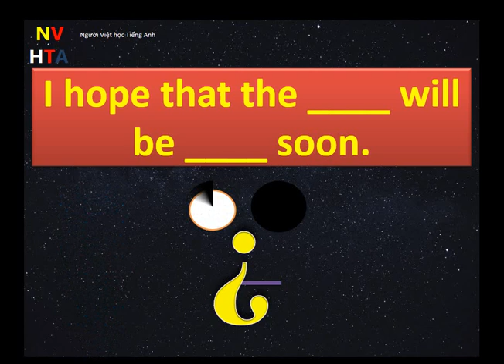Listening - Sentence 1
Kênh học Tiếng Anh hiệu quả dành cho Người Việt.

+ Nhớ nghe và nhắc lại thường xuyên bạn nhé !
+++ Chúc bạn sớm thành thạo Tiếng Anh !!!